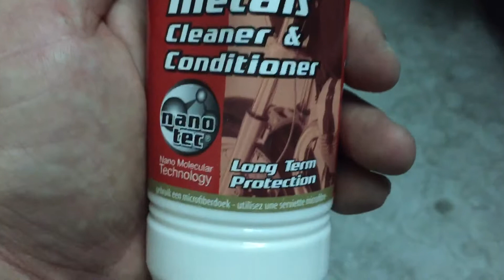Honda Hornet limpeza colectores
Neste processo usei o Marly all metals cleaner.
Basta colocar um pouco de produto num pano e esfregar nos colectores para devolver a sua cor original. Testado e aprovado 👌🏻👌🏻👌🏻